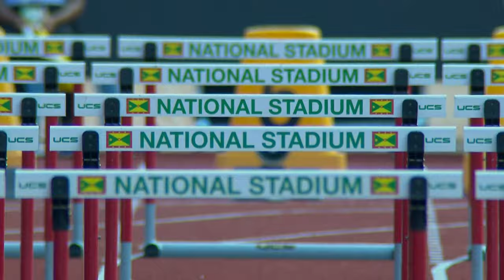Heptathlon 1 Girls 100 Meter Hurdles Open Finals